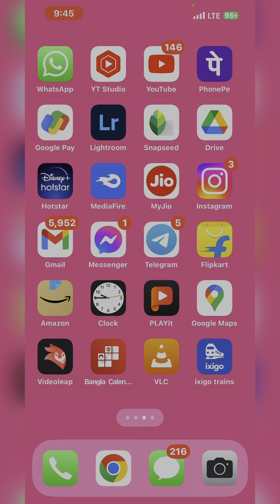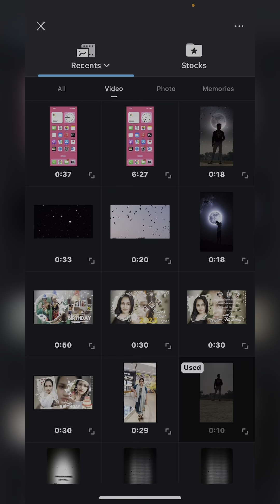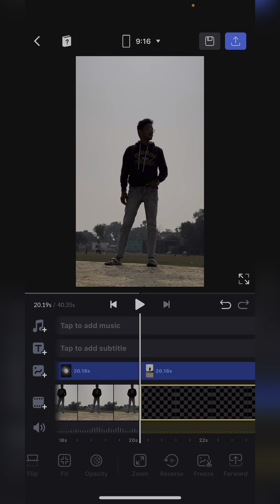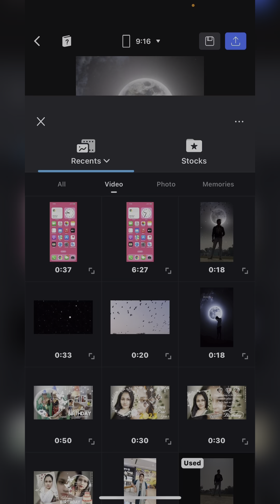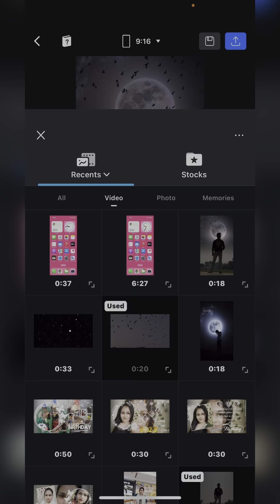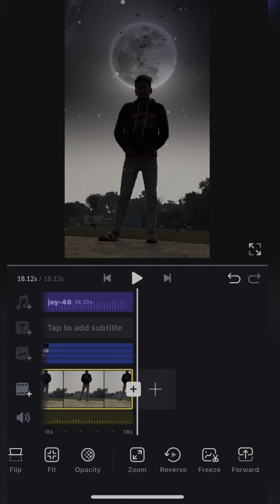New Viral Sky Moon Background Video Editing | Instagram Trending Moon Effect ,VN Moon Effect Editing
New Viral Moon Effect Video Editing | Instagram Trending Moon Effect Video | VN Moon Effect Editing